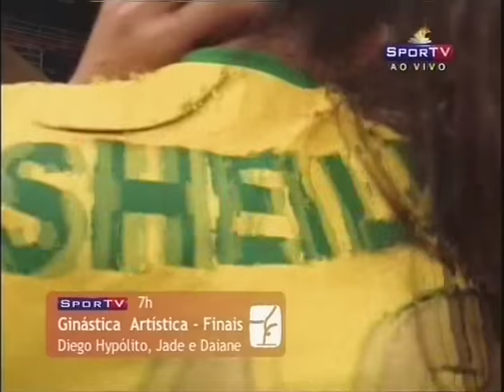POG 2008 Pool Play: Brazil x Italia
POG Grupos: Brasil x Italia